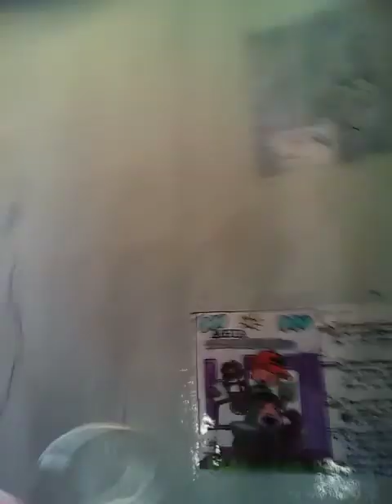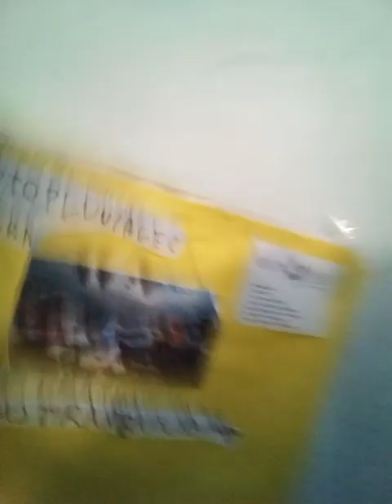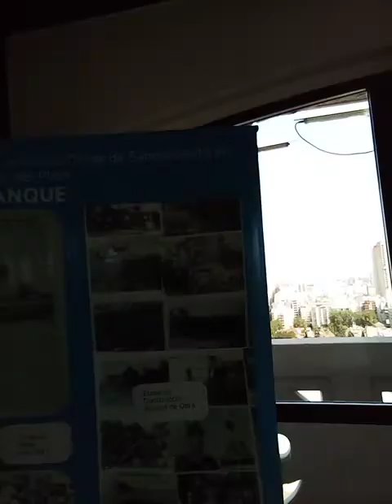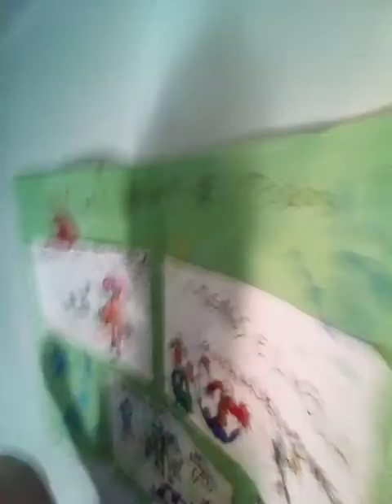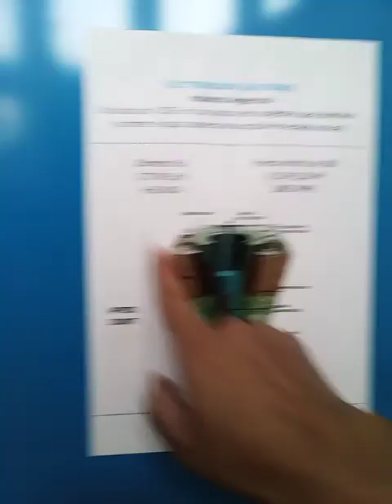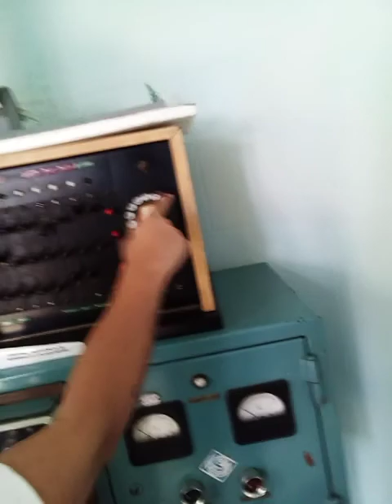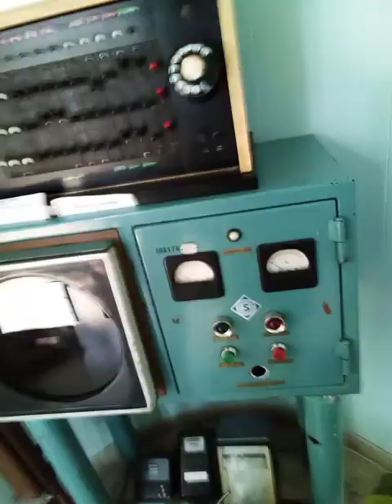Mira la TORRE TANQUE de mar del plata millones de litros de agua.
Millones de litros de agua deliciosa y potable para el consumo hay mano.